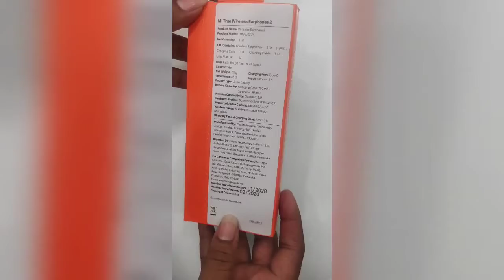Unboxing Of Mi True Wireless Earphone 2 (TWS)👌💥⚡⚡⚡ Air Dots 2